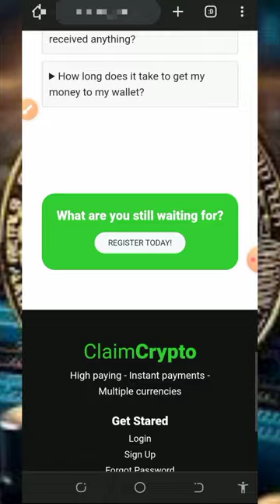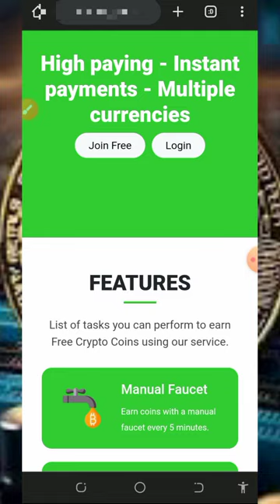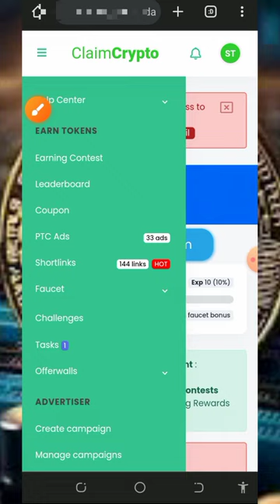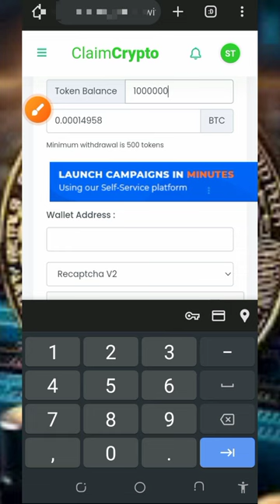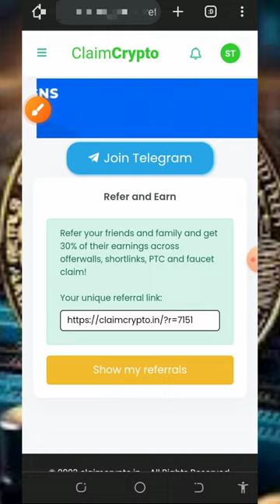Earn 0.071 BTC in Just 5 Days! Best Free Bitcoin Site 2024 Revealed!"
Say hello to passive income with Bitcoin! In this video, we share the key to earning 0.071 BTC in just 5 days with the best free Bitcoin site of 2024. Don't miss out on this opportunity!

research

online income
cryptocurrency tutorial
btc mining
btc mining 2024
dogecoin mining
bnb coin
crypto mining
android mining
airdrop income
crypto airdrop income
airdrop income
airdrop income
crypto faucet
Bitcoin 2024
Tron Trx 2024
Binance 2024
Litecoin 2024
Dogecoin 2024
Ethereum 2024